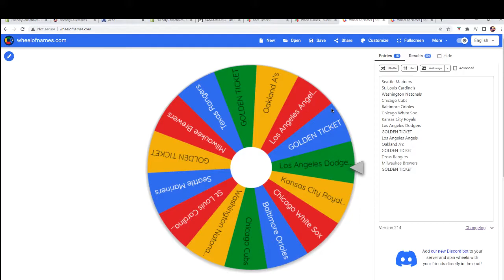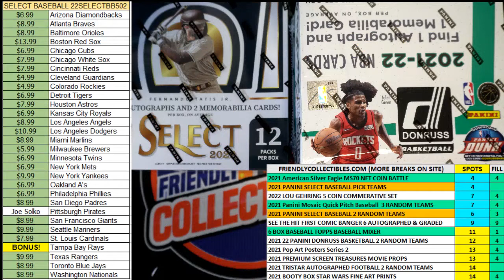6 Box Baseball Break SPIN FOR A TEAM, WIN A 100 GIFT CARD! FILL B ID 6BANGERSPIN103